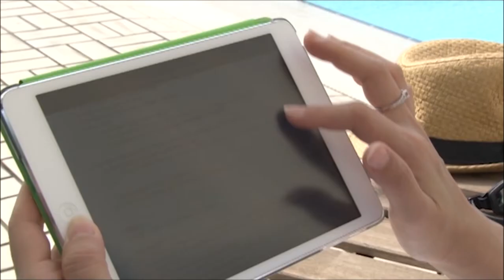Have Fun with Google Apps for Aunties and Uncles.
Aunties and Uncles session on Google Apps.